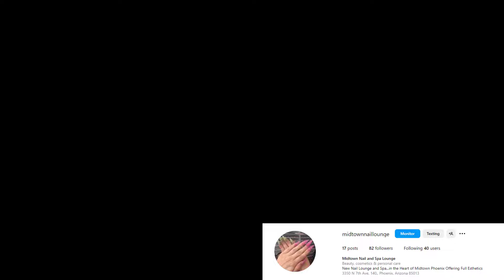The Young And The Restless Spoilers Monday Full (10/28/2024) - Y&R Daily News Update October 28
This Nail Salon Will Satisfy You